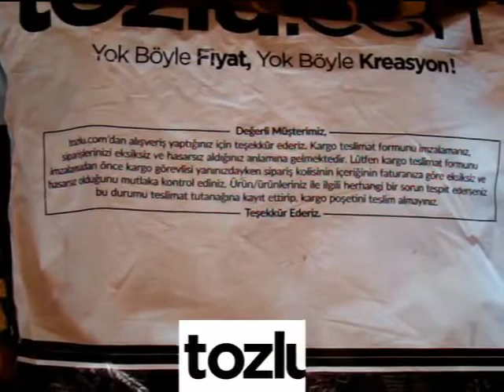Tozlu.com saytından gələn mallar - Türkiyədən sifariş - geyimlər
Salam, dostlar. Bu dəfəki mallarımız Türkiyədən, daha dəqiq tozlu.com saytındandır.